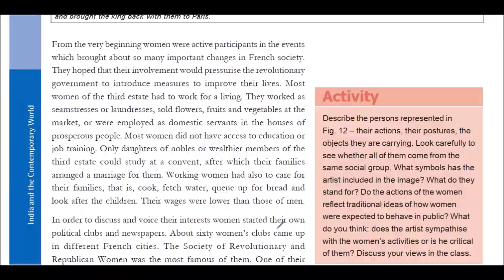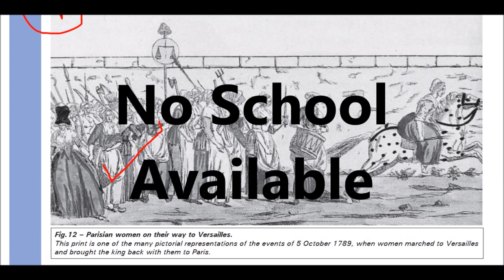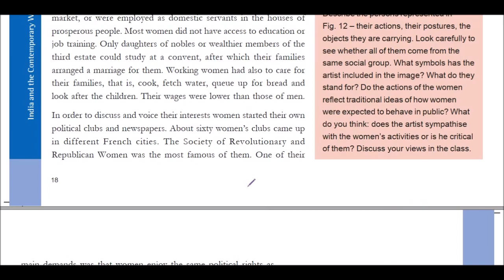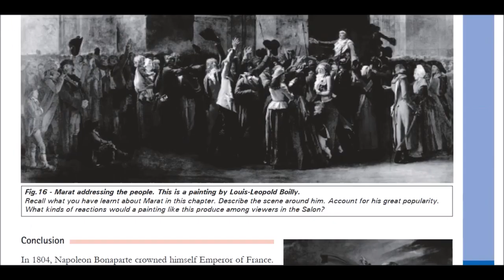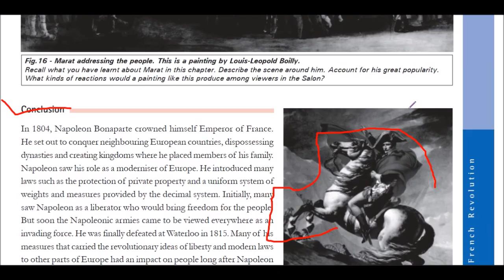The French Revolution in Hindi | Class 9 History Chapter 1 in Hindi | NCERT Part 4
THE FRENCH REVOLUTION - CLASS 9 CBSE NCERT HISTORY CHAPTER FULL EXPLANATION IN HINDI.

Notes:-

Time Line: The French Revolution
1770s-1780s — Economic decline: French Government in deep debt.
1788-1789 — Bad harvest, high prices, food riots
Material downloaded from myCBSEguide.com.
3 / 4
1789, May 5 — Estates-General convened, demands reforms.
1789, July 14 — National Assembly formed. Bastille stormed on July 14. French Revolution
starts.
1789, Aug. 4 — Night of August 4 ends the rights of the aristocracy.
1789, Aug. 26 — Declaration of the Rights of Man
1790 — Civil Constitution of the Clergy nationalizes the Church.
1792 — Constitution of 1791 converts absolute monarchy into a constitutional monarchy
with limited powers.
1792 — Austria and Prussia attack revolutionary France
1793 — Louis XVI and Marie Antoinette are executed.
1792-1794 — The Reign of Terror starts. Austria, Britain, the Netherlands, Prussia, and Spain
are at war with France.
— Robespierre’s Committee of Public Safety repels back foreign invaders.
Executes many “enemies of the people” in France itself.
1794 — Robespierre is executed. France is governed by a Directory, a committee of five men.
1799 — Napoleon Bonaparte becomes the leader.